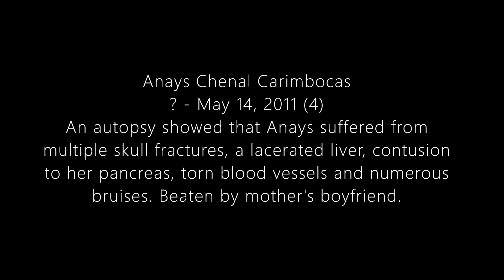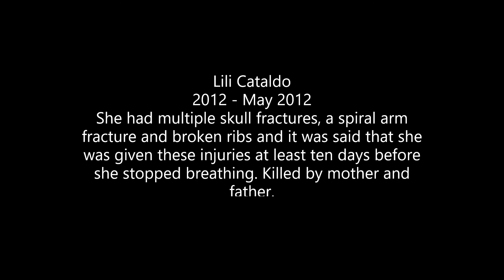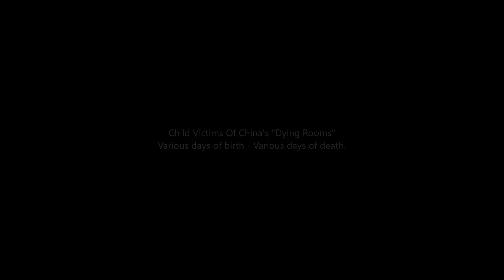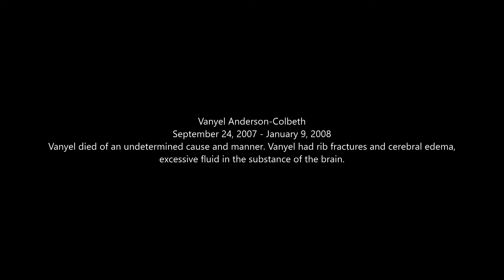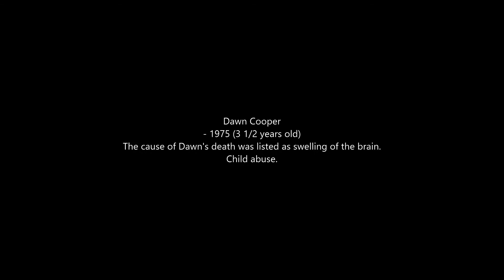CHILDREN WHO WILL NEVER GROW UP - THEIR STORY PART 11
Rest in peace angels x